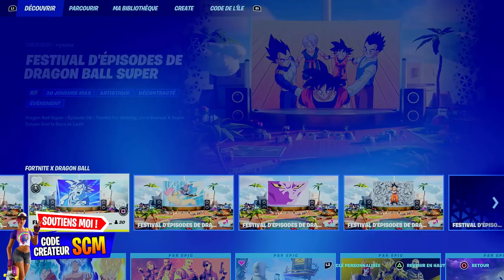GUIDE COMPLET QUÊTE DRAGON BALL ÉCHAUFFEMENT FORTNITE, TUTO ASTUCE QUÊTE DÉFI DRAGON BALL FORTNITE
0:00 Intro
0:26 Accomplir les quêtes d'échauffement
1:06 Ouvrir des capsules de capsule corporation
2:25 Obtenir le nuage magique ou le kaméhaméha dans plusieurs parties
4:25 Visiter un site d'entraînement familier
5:04 Acheter un objet dans un distributeur automatique dragon ball
7:46 Détruire des objets avec un kaméhaméha
8:28 Parcourir la distance sur un nuage magique
9:22 Regarder dragon ball super dans le festival d'épisodes de dragon ball super

▬▬▬▬▬▬▬ • BIENVENUE 😍 • ▬▬▬▬▬▬▬

▬▬▬▬▬▬▬ • PARTENAIRES 💪 • ▬▬▬▬▬▬▬

👉StealthGamer:
"SOISCOOLMEC"
"STRIKESOISCOOL"

TikTok "SoisCoolMecYTB"
👻Snapchat "soiscoolmec"

.▬▬▬▬▬▬▬ • TOP DON 💰 • ▬▬▬▬▬▬▬

▬▬▬▬▬▬▬ • MUSIQUE OUTRO 🎵 • ▬▬▬▬▬▬▬